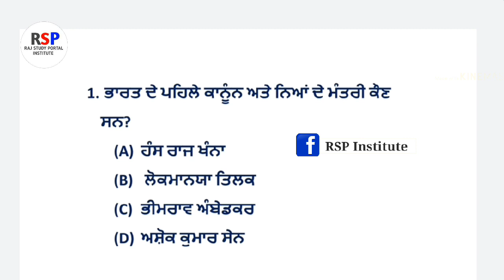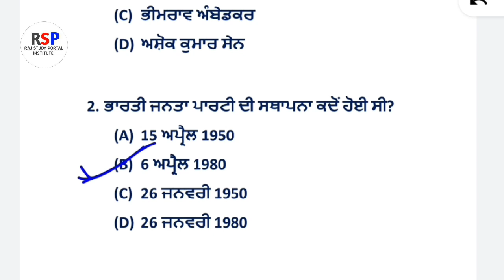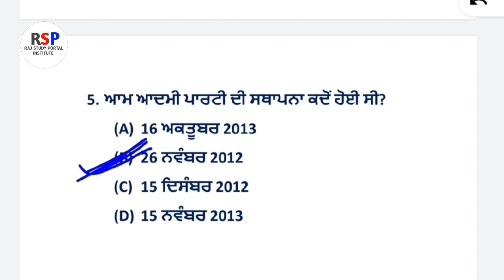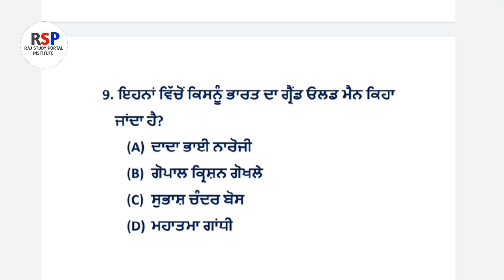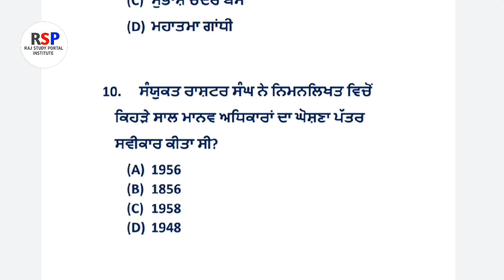Civics questions(part-18) of s.st for master cadre exam in punjab|| important topic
social studies civics topic(part-18) master cadre exam questions
civics(part-18) topic for master cadre exam
civics(part-18)questionsofsocialstudies
socialstudiescivics(part-18)importantquestionsformastercadreexaminpunjab

Here in this video, we have given important civics questions(part-18) for social studies master cadre exam 2020..